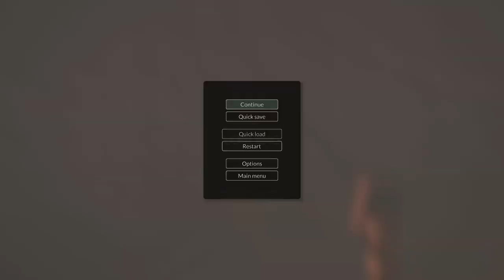Teardown Tugboat Torment 2